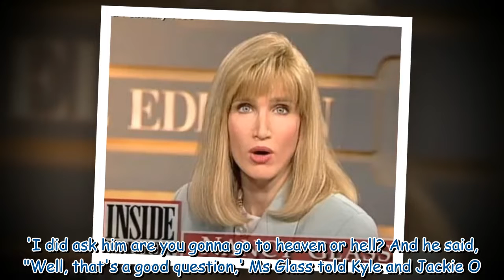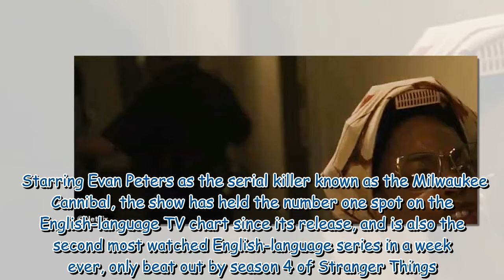Nancy Glass reveals why Jeffrey Dahmer ate his victims166 281369